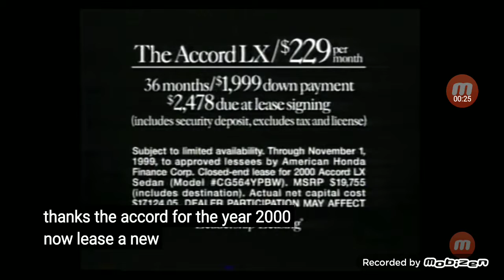2000 honda accord lx commercial 1999.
the 2000 honda accord lx for year the of 2000 car of the Year visit your local honda dealer during the car advertisements on my youtube channel 2000\2001
now lease the 2000 honda accord lx for $229 per month for 36 months and $999 down payment
and $1,999 capital cost deduction
$2,099 due at signing and finance
0.9% APR Financing for up to 60 months during the 2000 honda clearance sales event with mr.o voice of Mr.o going on right now at your local honda dealer today
2000\2001.